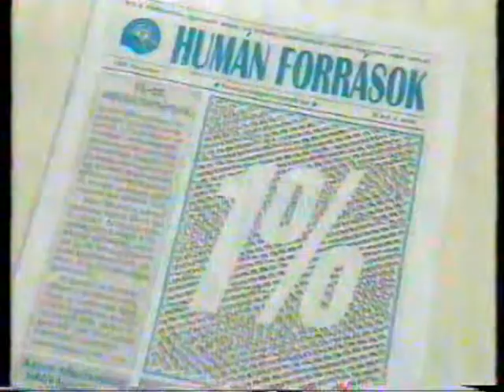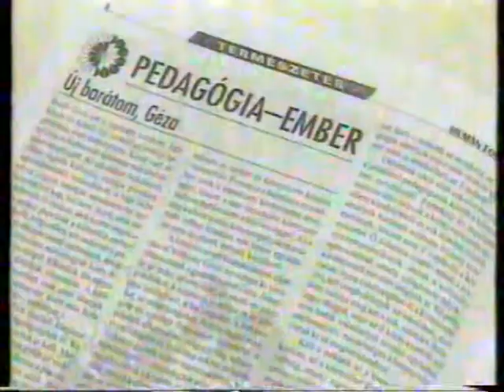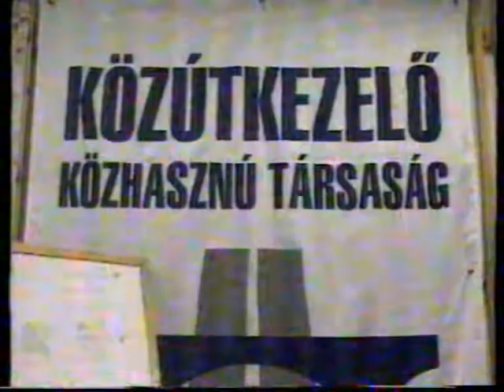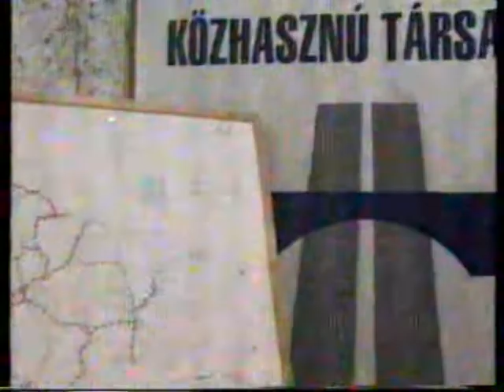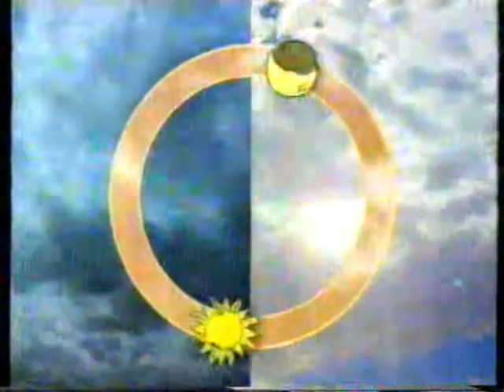Híradó este (1998.11.11.) Pécs TV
Híradó este
Idő: 00:19:19
Készítették: Fuchs Richard, Horváth Norbert, Posta János, Blaschek Károly, Kotroczó Ágnes, Szijártó Ildikó, Vámosi Gyula, Tóth Zsolt, Dér Ágnes, Piczkó Levente

Tartalom:
- A Pécsi Erőmű korszerűsítésének terve, a Nagybányaréti külfejtés beindítása
- Új munkavédelmi kötelezettségek az Európai Unióban
- Nyílt nap a JPTE FEEFI-n
(Megszólaló: Dr. Koltai Dénes, a JPTE FEEFI intézetigazgatója)
- Őszi sugárvédelmi iskola az MTA pécsi székházában
(Megszólalók: Volent Gábor, a Paksi Atomerőmű Rt. sugárvédelmi osztályvezetője; Hideg József, a Mecsekérc Környezetvédelmi Rt. PR főmérnöke)
- Kínai delegáció Pécsett
(Megszólaló: Sun Huei-Shih, a Tajvani Tájékoztatási Hivatal vezetője)
- A Baranya Megyei Állami Közútkezelő Kht. sajtótájékoztatója a téli időszakra való felkészülés kapcsán
(Megszólaló: Árki Sándor, a Baranya Megyei Állami Közútkezelő Kht. műszaki igazgatója)
- Tőzsdehírek
(Telefonnál: Kababik József, a Dunainvest Tőzsdeügynökség Rt. dél-dunántúli fiókigazgatója)
- Dunántúli Napló előzetes
- Időjárás-jelentés

Megjegyzés: képhiba!